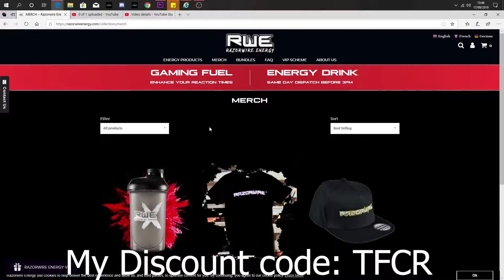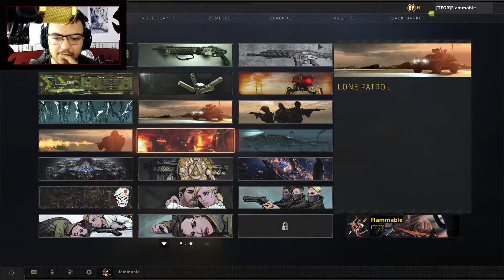Call Of Duty Black Ops 4: ( Prestige 1 stats and classes )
In this video is a exciting video as months ago I hit prestige 1 and I finally uploading my stats and classes for you all. I will be honest mu K.D is not the best as I'm never like most COD youtubers that can control there K.D ratio so it be whatever you see it as. Also I hope my class setup helps you if your interested.

Here's my friend channel the skelebum go check him out it mean the world as we may do video's in future.

Go check my bro out ph3on1x x pl4yz give him support may see video's together in future.

Video uploaded & owned by FlammableCritical. (PG, Family Friendly + No Swearing! From the creator )